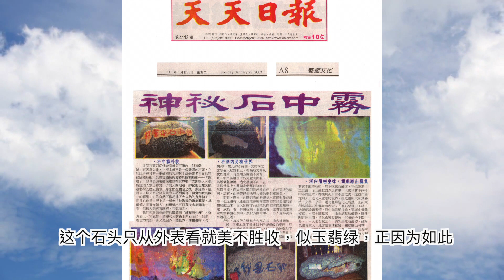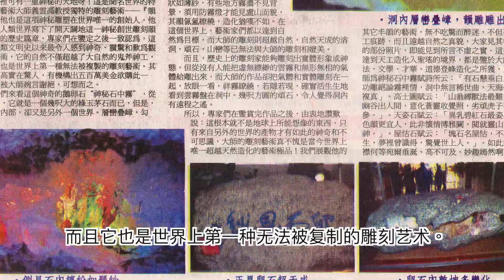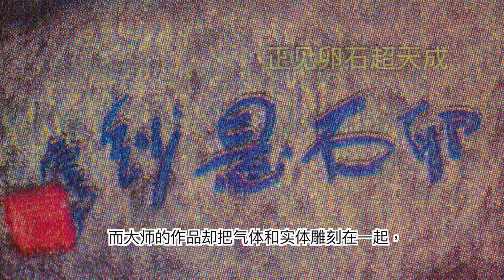【神秘石中雾】这是义云高教授（H H 第三世多杰羌佛），闻名世界的特级国际艺术大师独特的雕刻艺术——『韵雕』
关于“第三世多杰羌佛”佛号的说明
关于“第三世多杰羌佛”佛号的说明 二零零八年四月三日，由全球佛教出版社和世界法音出版社出版的《多杰羌佛第三世》记实一书在美国国会图书馆举行了庄严隆重的首发仪式，美国国会图书馆并正式收藏此书，自此人们才知道原来一直广受大家尊敬的义云高大师、仰谔益西诺布大法王，被世界佛教各大教派的领袖或摄政王、大活佛行文认证，就是宇宙始祖报身佛多杰羌佛的第三世降世，佛号为第三世多杰羌佛，从此，人们就以“南无第三世多杰羌佛”来称呼了。这就犹如释迦牟尼佛未成佛前，其名号为悉达多太子，但自释迦牟尼佛成佛以后，就改称“南无释迦牟尼佛”了，所以，我们现在称“南无第三世多杰羌佛”。尤其是，二零一二年十二月十二日，美国国会参议院第614号决议正式以His Holiness来冠名第三世多杰羌佛（即 H.H.第三世多杰羌佛），从此南无第三世多杰羌佛的称位已定性。而且，第三世多杰羌佛也是政府法定的名字，以前的“义云高”和大师、总持大法王的尊称已经不存在了。但是，这个新闻是在南无第三世多杰羌佛佛号未公布之前刊登的，那时人们还不瞭解佛陀的真正身份，所以，为了尊重历史的真实，我们在新闻中仍然保留未法定第三世多杰羌佛称号前所用的名字，但大家要清楚，除H.H.第三世多杰羌佛的名字是合法的以外，在未法定之前的名字已经不存在了。

天天日报    A8    艺术文化
二〇〇三年一月廿八日星期二

         神秘石中雾

      •石中雾外貌

   这个石头只从外表看就美不胜收，似玉翡绿，正因为如此，它根本就不是一个普通的石头，它的肚子里可有一重神秘的天地呀！这是闻名世界的特级国际艺术大师义云高教授独特的雕刻艺术——『韵雕』， 他也是这项神秘雕塑在世界唯一的创始人，他为这个人类世界写下了开天辟地这一神秘创世雕刻韵雕艺术的历史篇章，专家们在鉴定之后一致认为，这是自人类文明史以来最令人感到神奇、震惊和叹为观止的艺术，它的自然不仅超越了大自然的鬼斧神工， 而且它也是世界上第一种无法被复制的雕刻艺术。其价值之高实在惊人，有机构出五百万美金欲购此一石，但被大师婉言谢绝，可想而之。

    •石洞内另有世界

     我们来看这个神奇的鹅卵石“神秘石中雾“，从外表上，它就是一个几呎大的绿玉茅石而已，但是， 在它的内部，却又是另外一个世界。层峦叠嶂，勾网纵横，变幻神奇莫测，其结构之玄妙令人叹为观止。有些地方雾气状如薄纱，有些地方雾浓不见背景，须用防雾灯才能见庐山面貌，其韵氤氲缭绕，造化犹叹不如。在这个世界上，艺术家们都以达到自然为目标，而大师的雕刻则超越自然，自然天成的溶洞、顽石、山峦等已无法与大师的雕刻相媲美。

•洞内层峦叠嶂，韵雕雕出雾气

      而且，历史上的雕刻家能够雕刻出实体形象或神态，但从没有人能把虚无缥缈的云雾和无形无相的气体给雕出来，而大师的作品却把气体和实体雕刻在一起，放眼一看，祥雾缭绕，若隐若现，确实活生生地看到云雾盘在洞中。几呎方圆的顽石，令人觉得洞内有远程之遥。

      所以，专家们在鉴赏完作品之后，由衷地讚叹说：
 这根本就不是地球上所能想像的东西，只有来自另外的
 世界的产物才有如此的神奇和不可思议，大师的雕刻艺
术真不愧是当今世界上唯一超越天然造化的艺术极品！
我们展观他的其它丰韵的艺术，无不吃惊而醉迷，不
但毫无人工痕迹，而且远超越自然之真貌，大家见
其中两件的部份照片，即能见到所言不虚之实。 这些作
品达到天工造化入圣瑶的境界，都是鉴于大师其佛法、
 文学、才华、道德登峰造化之所获，正如大师为神秘石
中雾赋诗所云：「有石悬垂白玉纱，功雕绝论雾里情，
洞中无言稀世曲，天海化景难复真」。高士图赋云：「山
翁缚兽法最难，隐伴幽谷出人间，意化苍灵收觉照，
劣顽虎子不问参。」天姿石赋云：「异乳碧红石最姿，
婉尔色韵更宜人，此非怀情博雅阙，阅就灵山可精神。」
。屋怙石赋云：「块石名屋怙，不在海中生，梦里曾识得，
惊觉世上人。」。如此诗句胸襟何等宛尔垂涎、高不可及、
妙趣嫣然啊！